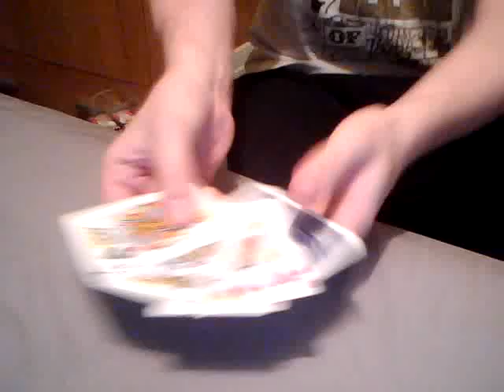Twizted Grasshopper (Card Magic / Tricks)